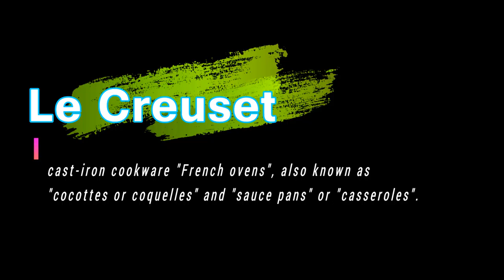How To Pronounce Le Creuset | With Definition or Examples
How To Pronounce / How To Say Le Creuset

Vocabulary Builder

1000 Most Common English Words, Most Used Words